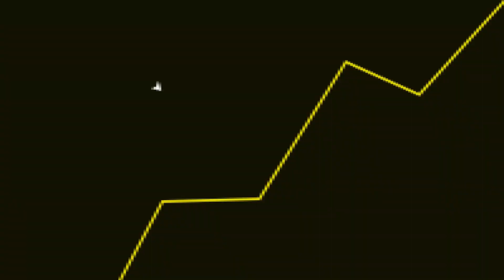Qual a MINHA NOTA para Starfield?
Fala galera! No vídeo de hoje teremos um corte comentando sobre o lançamento de Starfield.